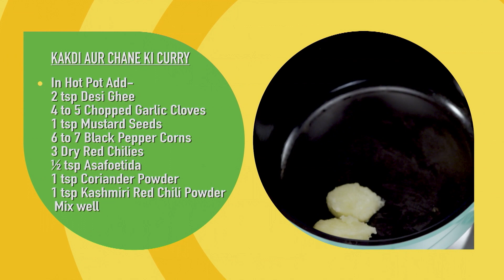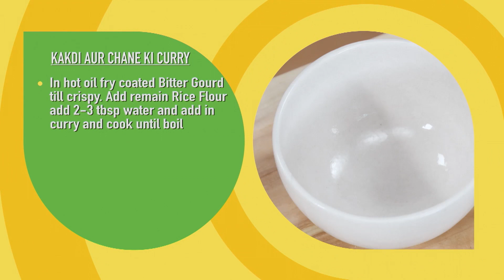काकड़ी और चने की करी रेसिपी Kakdi Aur Chane Ki Curry Recipe with Chef Gautam Mehrishi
KAKDI AUR CHANE KI CURRY
• In Hot Pot Add-
  2 tsp Desi Ghee
  4 to 5 Chopped Garlic Cloves
  1 tsp Mustard Seeds
  6 to 7 Black Pepper Corns
  3 Dry Red Chilies
  ½ tsp Asafoetida
  1 tsp Coriander Powder
  1 tsp Kashmiri Red Chili Powder Mix well
• Then In Pot Add-
  1 Chopped Cucumber
  3 tsp Tamarind Paste
  ½ cup Desiccated Coconut
  1 cup Water
  3 to 4 tsp Jaggery
  1 cup Blanched Black Chickpeas
  Salt to taste
  Cook well
• Slice 1 Bitter Gourd. Add salt to taste, a pinch of Asafoetida and ½ tsp Red Chili Powder. Mix well
• In plate add 2 tsp Rice Flour and coat Bitter Gourd in Rice Flour
• In hot oil fry coated Bitter Gourd till crispy.
  Add remain Rice Flour add 2-3 tbsp water and add in curry and cook until boil
• For Presentation:
  Pour curry in bowl and keep crispy Bitter Gourd Chips and sprinkle Red Chili Powder.
  Garnish with Black Pepper Powder
• Kakdi aur Chane ki Curry is ready to serve.